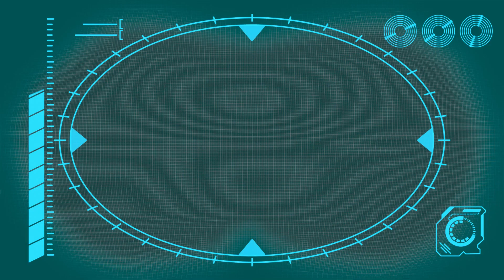Das Eichhörnchen und der BÄR!!! | Zusammenstellung | ARPO der ROBOTER 🤖 | Kinder Cartoons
ARPO der Roboter | Zeichentrick für Kinder | Zeichentrickfilm

TIMESTAMPS